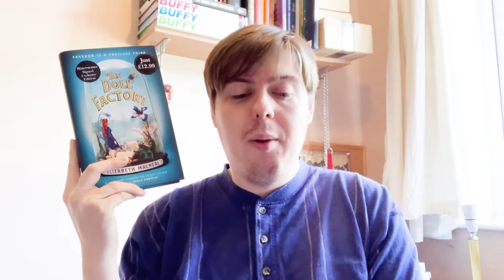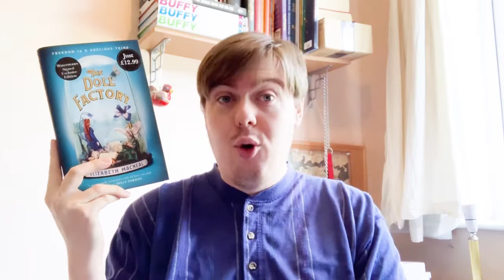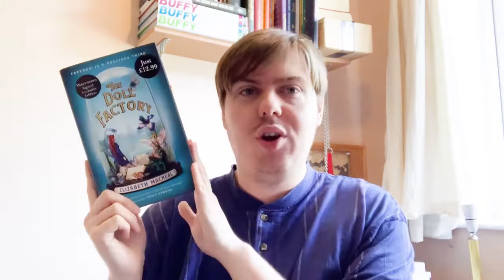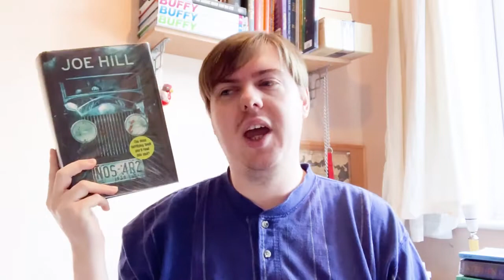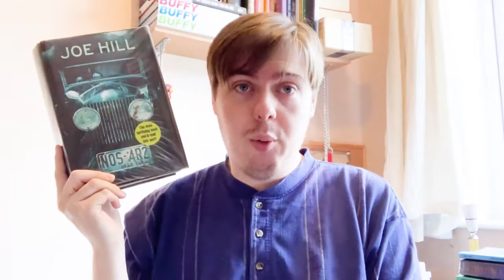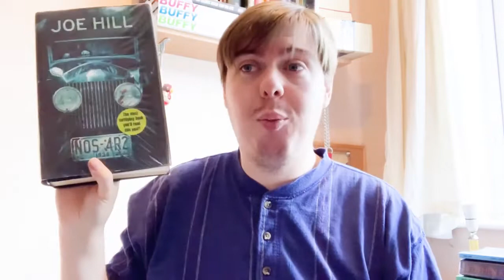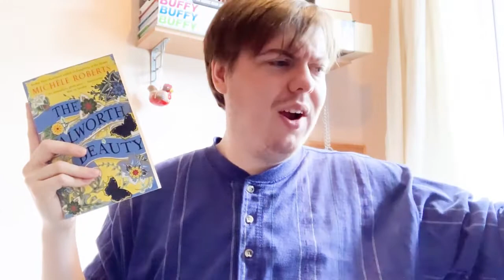Those Books What I Read in August | 2019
August Wrap Up

Books Mentioned:

The Doll Factory by Elizabeth Macneal
The Forward Book of Poetry 2017
The Forward Book of Poetry 2018
A Wonderful Stroke of Luck by Ann Beattie
The Mysterious Affair at Styles by Agatha Christie
Breaking and Mending by Joanna Cannon
Reservoir 13 by Jon McGregor
Poems to Live your Life By chosen by Chris Riddell
The Thirteenth Tale by Diane Setterfield
Our Doris by Charles Heathcote
The Shining by Stephen King
Doris Ahoy by Charles Heathcote
NOS4R2 by Joe Hill
A Winter's Promise by Christelle Dabos
The Walworth Beauty by Michele Roberts

I have a BA in Creative Writing and have been the secretary to the Macclesfield Creative Writing Group since 2011. In 2015 I independently published my first book Our Doris. The book follows the eponymous Mrs Doris Copeland, atomic housewife, with a rock bun recipe that can make even the most secure dentures shudder. In 2017 I followed it with the sequel Indisputably Doris.